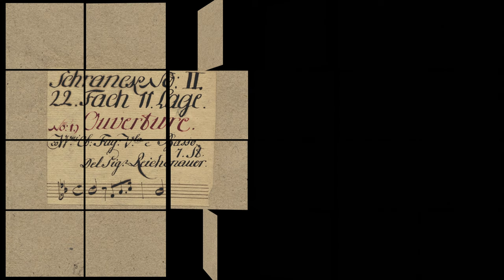Antonín Reichenauer (1694-1730) - Ouverture in B-Dur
Všechno nejlepší k narozeninám Antonín Reichenauer! 🎻🎁

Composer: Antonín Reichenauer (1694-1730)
Work: Ouverture (Suite) in B-Dur
Performers: Camerata Bеrn; Sergio Azzοlіnі (conductor)

Painting: Johann Georg Platzer (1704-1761) - Interior with a concert and card players

(Johann) Antonín (Anton) Reichenauer [Reichenau]
(Prague, bap. 26 March 1694 - Jindřichův Hradec, 17 March 1730)

Bohemian composer. Nothing is known about his youth. The first mention was in 1721 as a choirmaster at the St. Mary Magdalene church in Prague. Also there he was documented as musician under the patronage of Count Wenzel Morzin. According to some sources, he also worked for Count Franz Joseph of the House of Czernin. In his last years he was appointed organist at the parish church Jindřichův Hradec, a post he briefly held before his death in 1730. As a composer, he wrote both concertos and sacred music following the trends of italian style. His music was highly praised and can be found in several Bohemian archives.